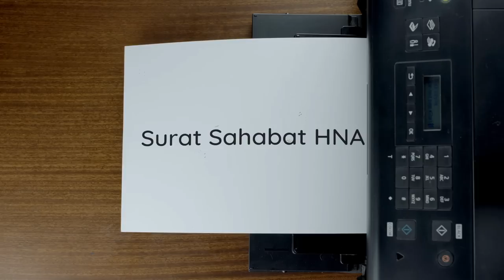AMALAN PELUNAS HUTANG; Habib Novel Alaydrus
Jazaakumullaah khoiron ☺️🙏

Info Lengkap klik Bergabunglah dengan Santri Virtual, Nyantri Secara Online Bersama Habib Novel Alaydrus dengan cara klik link berikut

Jika berminat kajian Zoom Eksklusif bersama Habib Novel Alaydrus segera daftarkan diri Anda VIA WA ke